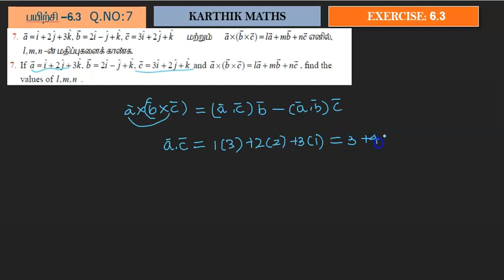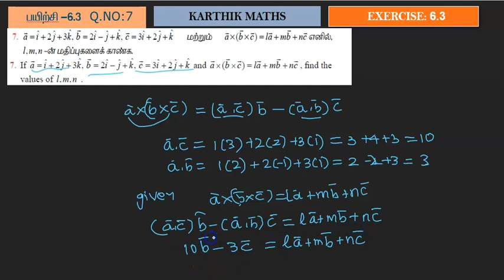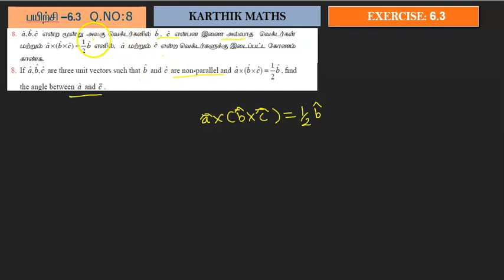EXERCISE 6.3 Q.NO.7,8 | TN 12TH MATHS | UNIT:6 VECTOR ALGEBRA | SOLUTION TM AND EM